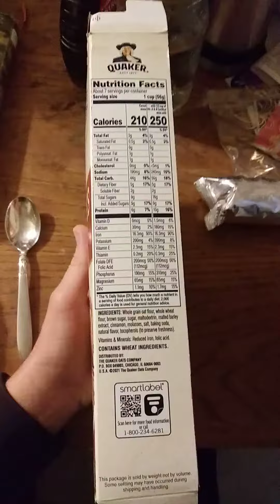Quaker Cinnamon Oatmeal Square Crunchy Oat Cereal Review